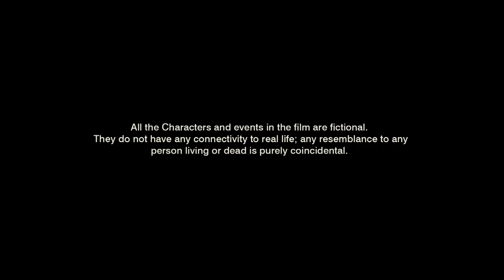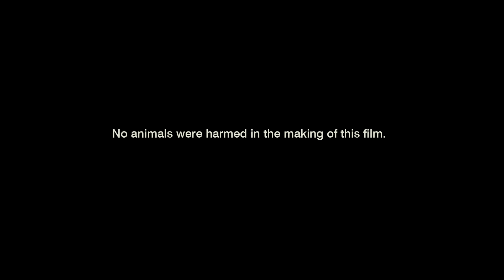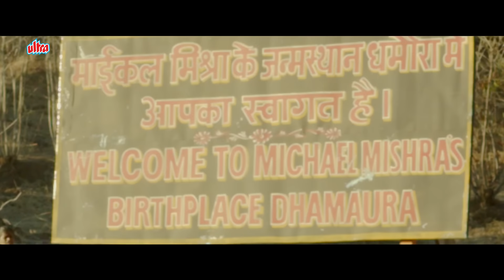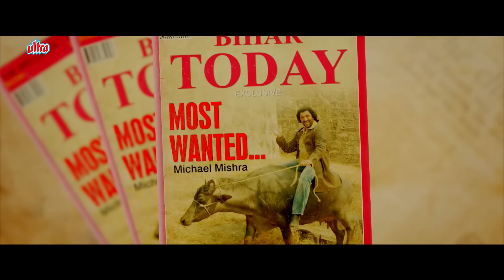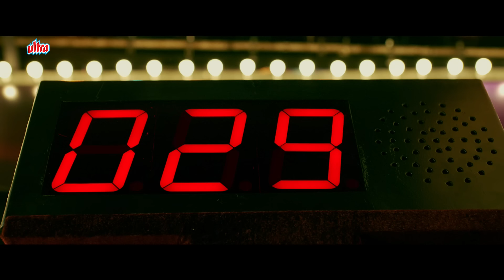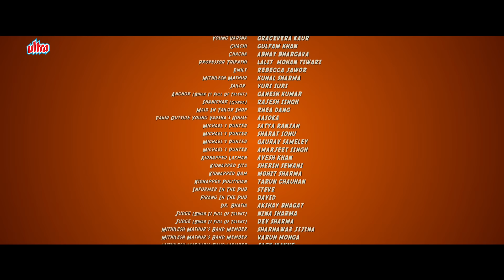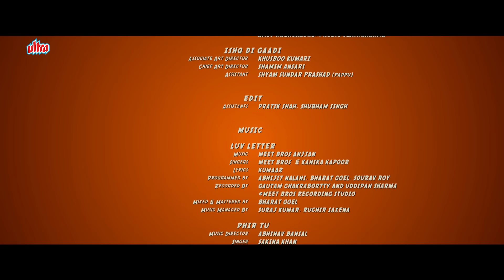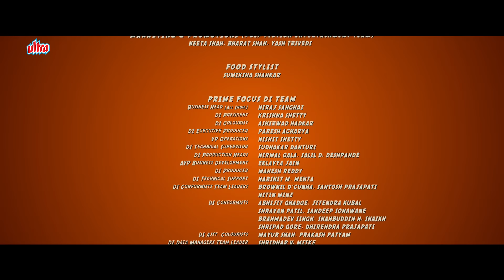Aditi Rao Hydari Latest Hindi Movie | Arshad Warsi | Hindi Comedy Full Movie | Bollywood Movie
Watch Hindi Comedy Movie The Legend of Michael Mishra (2016) @ultrafilmy.
Starring : Arshad Warsi, Boman Irani, Aditi Rao Hydari, Kayoze Irani, Anshuman Chaturvedi, Kunal Sharma, Gulfam Khan, Yuri Suri, Mohit Balchandani, Sumeet Samnani.
Director : Manish Jha